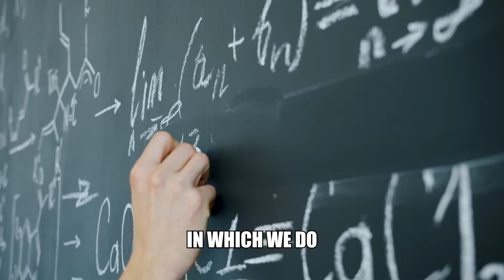Math for Beauty’s Sake?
How is searching for an elegant equation similar to building a cathedral? Mathematician Dr. Carlo Lancellotti discusses why some things are worth doing just for the sake of beauty.